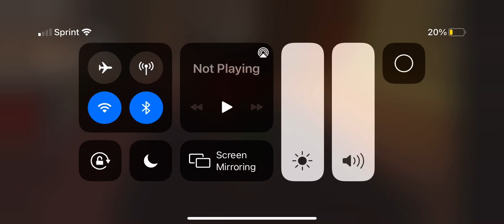Part 2 Playing as budgey Escape door￼